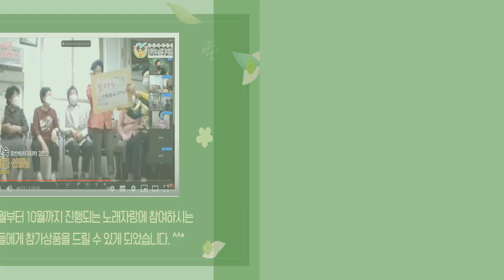한국주택금융공사 후원금 전달행사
2021년 6월 17일 남구노인복지관으로 한국주택금융공사 임직원 여러분들이 방문하셔서 후원금을 전달해주셨습니다. 감사합니다.